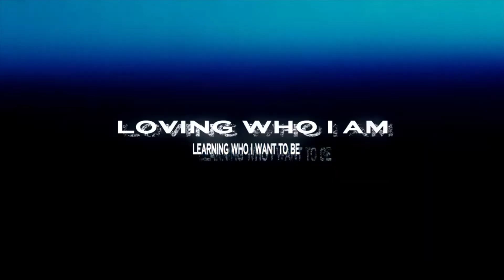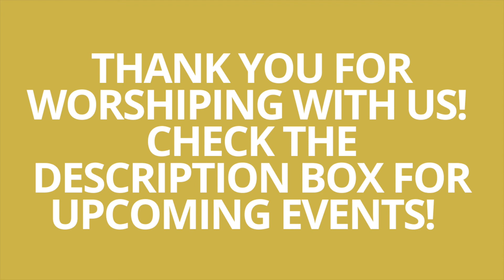Worship at Queen Street Baptist Church | 3/27/22 (Re-air)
Thanks so much for worshiping with us!

Start your journey this lenten season with the devotional, "Journey with Jesus through Lent"